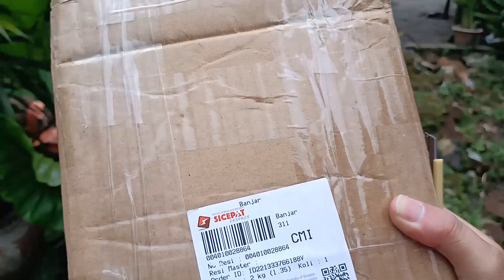merakit kereta api Remote Kontrol sampai tidak kuat MENANJAK || unboxing lokomotif cc 206 livery G20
Heloo teman teman balik lg di doctrain channel

pada video kali ini kita akan unboxing kereta api lokomootif cc 206 dengan livery G20 kemudian merakit dan menjalankannya tidak kuat MENANJAK